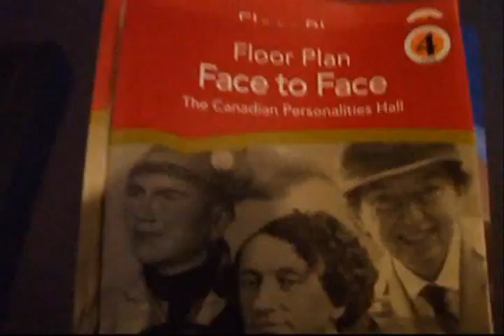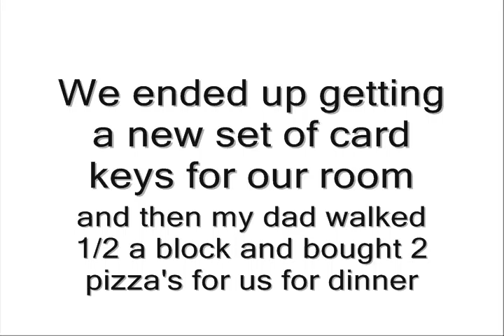Ottawa Trip 2010 - Day 2